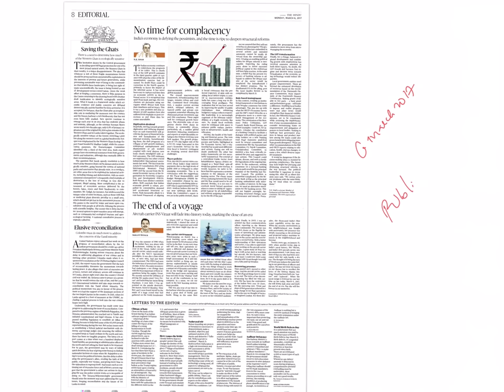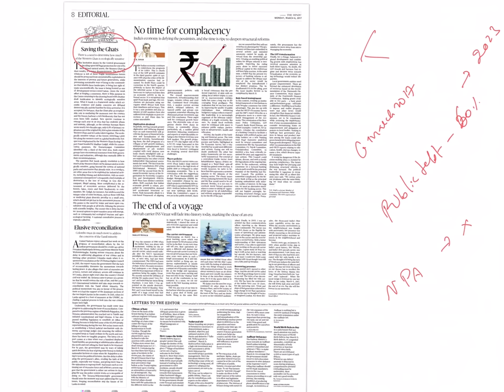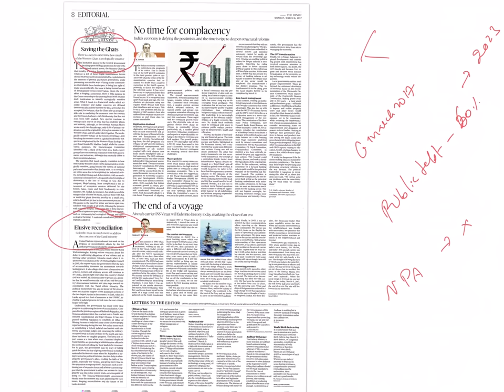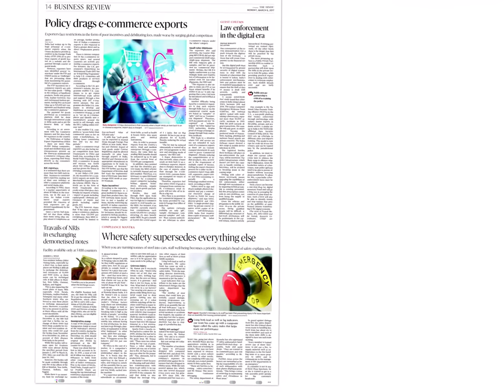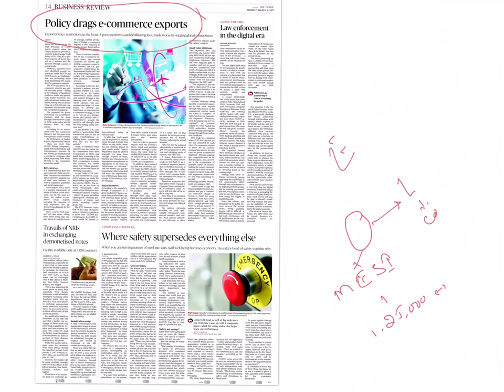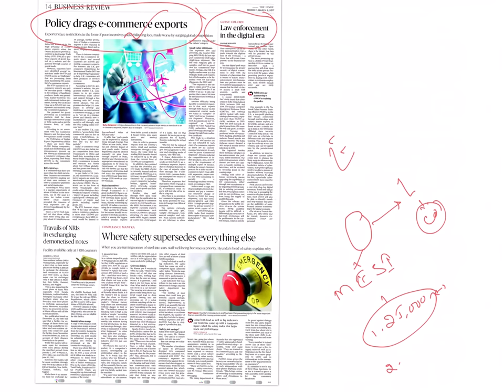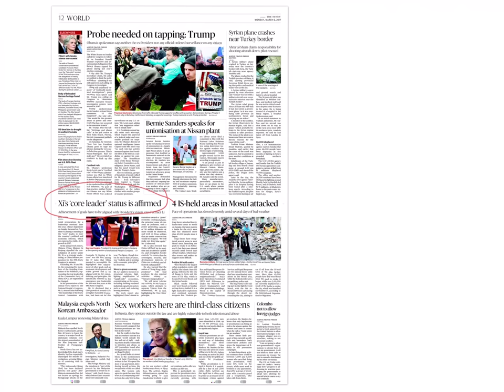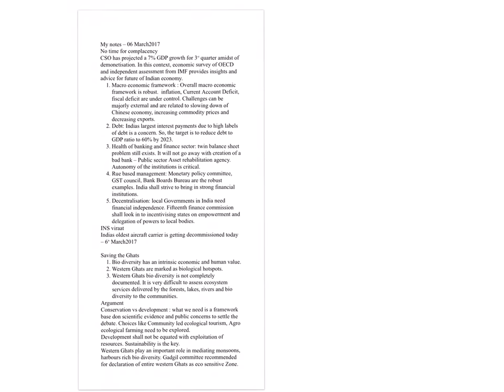06Mar2017 THE HINDU